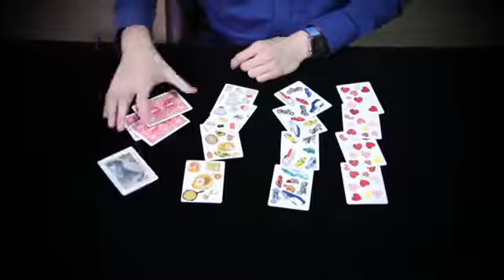Majion Land vol2 - Four Card · Carnival by Nojima